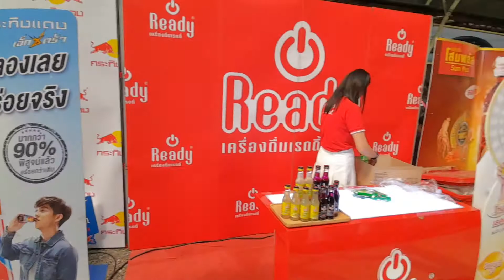บรรยากาศปีใหม่ ณ.หัวลำโพง